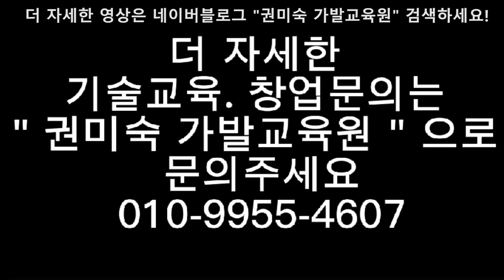여자부분가발 제작교육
권미숙가발교육원 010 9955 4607
다양한 가발교육영상은 아래 블로그로 가세요